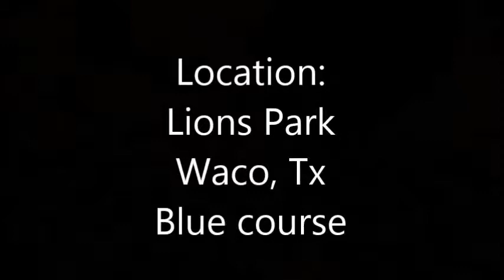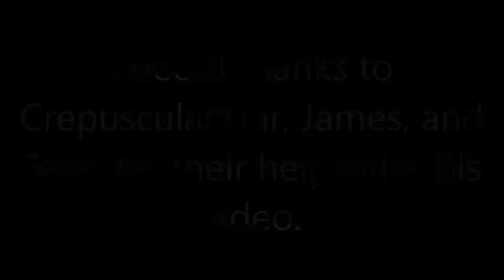Bizarre Holidays of 2013 #18 Miniature Golf Day (September 21st)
What is this series about? It is about celebrating the bizarre and lesser known holidays that people have made up over the years. My goal with this is to spread the word about these holidays so that more may know about them. If more people know about them then big events could be assembled, and greeting cards made in honor of the holiday.

Now, the holiday that we're celebrating today is Miniature Golf Day! So to celebrate, my friends and I went mini golfing! Enjoy!

James' Channel: Link will be posted when I find it. (If I find it.)
Brett's Channel: Doesn't have one that I know of.